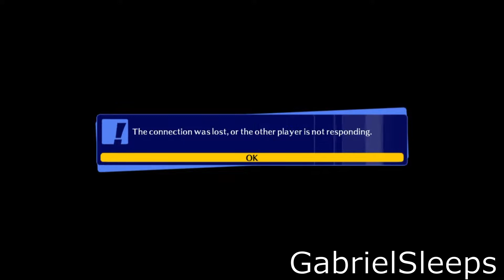1 Hit = Death - Persona 4 Arena Ultimax Moments #11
In this episode a match ends in just one hit, kanji falls from the sky, and KozenBlaze baits an opponent thinking they will win

Show Some Love Towards The Streamers Featured on this Video